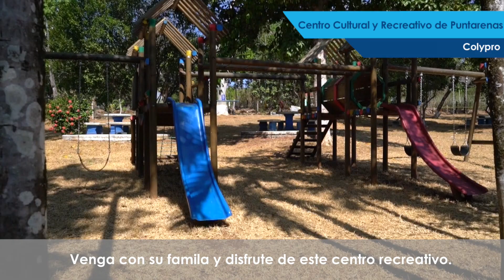Centro de Recreo Colypro, Puntarenas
En la bella zona de Barón de Esparza se encuentra ubicado el Centro de Recreo Puntarenas con mútliples atractivos para que los colegiados puedan disfrutar de un agradable día de campo en compañía de su familia y amigos.

Este Centro cuenta con  piscina, gimnasio al aire libre, zona de juegos infantiles, áreas verdes e instalaciones deportivas.